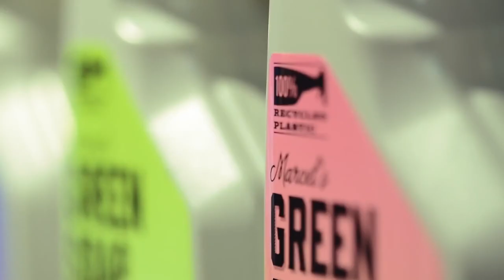SPOT Fast Track to the Net Zero 60 Sec Draft 3